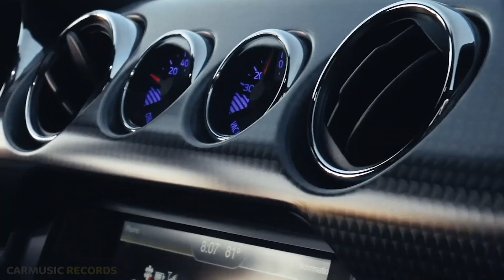Alok & Ilkay Sencan Feat. Tove Lo - Don't Say Goodbye (NALYRO Remix) (Song Video)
🎵 Alok & Ilkay Sencan Feat. Tove Lo - Don't Say Goodbye (NALYRO Remix)